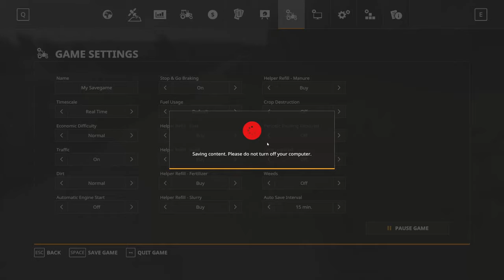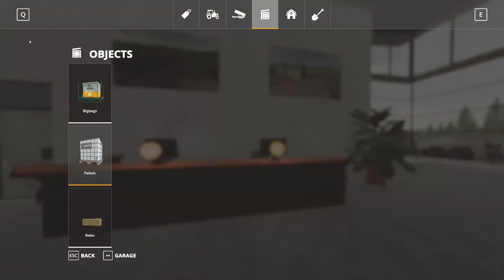Building A New Dairy Farm! || No Man's Land #32 Timelapse || Let's Play || FS19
This is the 32nd episode of my timelapse series on the popular map No Man's Land!
In this episode we are building a dairy farm in preparation of getting cows as well as building a decorative windmill that also serves as passive income and a sellpoint.